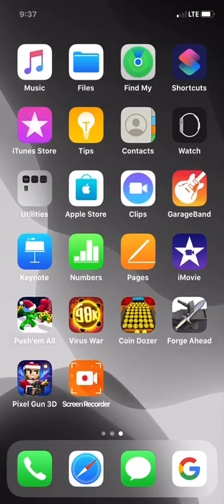Random Mobile Games #2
Sorry for the bad angle... Game Pixel Gun 3D Try it!